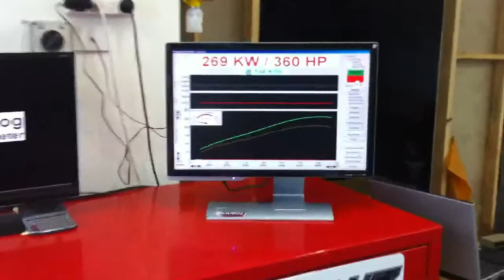VZ Maloo = 269rwkw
VZ manual with 1 7/8"headers, 2 1/2"hi-flow cats, 2 1/2" cat back system, Ramjet & Full Custom Tune = 269 rwkw